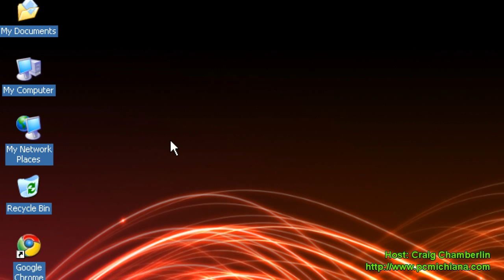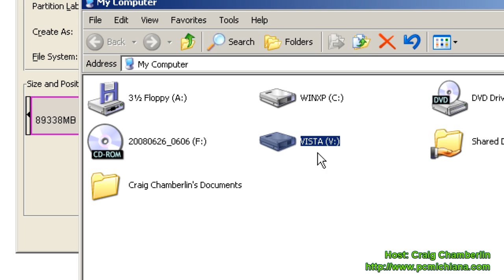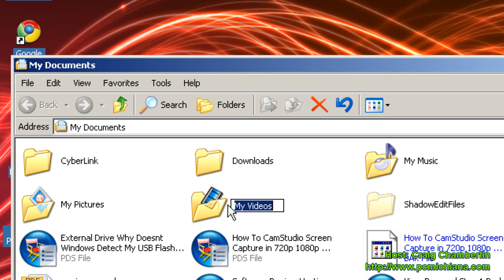How To Share A Hard Drive Partition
This tutorial shows how to share a hard drive partition free using EASEUS Partition Master.